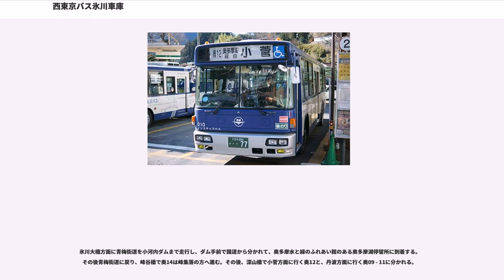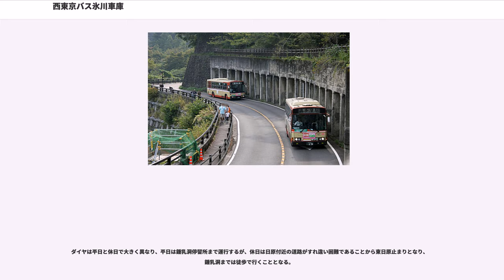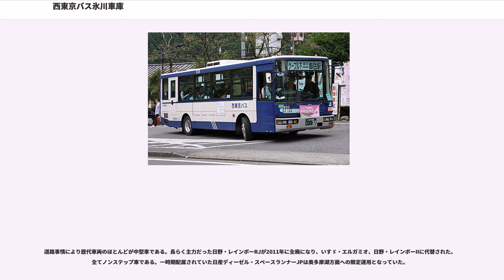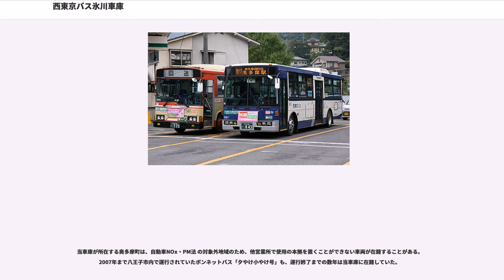西東京バス氷川車庫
西東京バス氷川車庫（にしとうきょうバスひかわしゃこ）は、東京都西多摩郡奥多摩町氷川213にある西東京バスの車庫である。正式には西東京バス五日市営業所氷川車庫と称し、西東京バス五日市営業所の管轄下に置かれている。

奥多摩駅前にあり、奥多摩町と青梅市、山梨県北都留郡小菅村・丹波山村を所轄エリアに持つ。西東京バスの営業所では唯一、山梨県へ乗り入れる一般路線バスを管轄する営業所である。

社番の営業所記号は、かつて青梅営業所の管轄下だったため、青梅営業所の記号Bを引き継いでいたが、多摩バスに移管されていた青梅営業所の西東京バス復帰にともない、2008年に記号Eが新たに付与された。

奥多摩駅前にある氷川車庫の建物は「西東京バス　サービスステーション」の表示があり、通称「氷川サービスステーション」と呼ばれる。2階がバス事務所、1階が土産物などの物産店とそばを中心とした食堂となっている。乗車券類は2階の事務所のみで取り扱う。奥多摩駅の駅前広場と、駅前広場を出た左手町道、および車庫出口にバス乗り場がある。

奥多摩町氷川686の奥多摩中学校バス停前に、車庫を兼ねた氷川工場があり、整備、洗車は同工場で行い、給油は氷川車庫で行う。

4月から11月の平日に、一部の区間でフリー乗降制を採用している（後述）。

西東京バスのこのエリアのバス路線のルーツは、前身会社のひとつである奥多摩振興が開設した路線に由来するものである。1949年には氷川 - 小河内村 - 川野の路線を延伸して山梨県内の丹波山村へ乗り入れた。この路線は青梅電気鉄道傘下時代の1930年代に開業し順次延伸してきたものである。また1952年には小菅村への路線および日原鍾乳洞への路線が開通している。

西東京バス成立前後の歴史については、「西東京バス#沿革 - 奥多摩振興」の項も参照。

奥多摩駅から奥多摩湖方面へ向かう路線で、山梨県丹波山村・小菅村の主要公共交通機関である他、奥多摩湖や登山アクセスとしての役割も担う。

氷川大橋方面に青梅街道を小河内ダムまで走行し、ダム手前で国道から分かれて、奥多摩水と緑のふれあい館のある奥多摩湖停留所に到着する。その後青梅街道に戻り、峰谷橋で奥14は峰集落の方へ進む。その後、深山橋で小菅方面に行く奥12と、丹波方面に行く奥09 - 11に分かれる。

奥09の終点・鴨沢西、奥12の終点・小菅の湯、および奥10の終点・丹波はいずれも山梨県に属する（小菅は山梨県小菅村、鴨沢西と丹波は山梨県丹波山村）。金風呂 - 東部森林公園、田元橋 - 川久保では小菅村営バスと並行しており、田元橋での乗継が可能である。

2014年11月18日より小菅の湯に富士急山梨バスが乗り入れ、大月駅方面へ乗継が可能となった。

深山橋 - 丹波・大菩薩峠東口間、および峰谷橋 - 峰谷間でフリー乗降制を採用している。

ダイヤは、奥多摩湖までは1時間1本の運転を確保しているが、各方面への運行本数は最大でも1日5本程度と、生活に最低限必要な本数での運行である。いずれも奥多摩町からの補助金を受けて運行されているが、乗客の減少は今も進み、改正の度に運行本数の減少が見られる。

かつては、塩山 - 丹波 - 奥多摩駅という形で山梨交通との相互乗り入れを行っていたが、利用客の減少などにより、1972年で廃止になっている。

奥多摩湖に行くために奥多摩湖バス停や雲取山に登るために暢沢バス停で降りる人が多く、1台では賄いきれないためシーズン時は臨時続行便が出ることも多い。この時は、奥15・奥多摩湖行きや奥09・暢沢西行きが定期運行の続行便として運行される。

奥多摩駅から日原街道を走行し、日原鍾乳洞入口までを結ぶ。沿線道路は狭隘区間のため、トランシーバーを携帯した添乗員が車両誘導を行っている（運賃収受、乗降扉の扱いは行わない）。

南一丁目 - 鍾乳洞間でフリー乗降制を採用している。

ダイヤは平日と休日で大きく異なり、平日は鍾乳洞停留所まで運行するが、休日は日原付近の道路がすれ違い困難であることから東日原止まりとなり、鍾乳洞までは徒歩で行くこととなる。

奥多摩駅から国道411号線を新氷川トンネル方向に進んでいき、川井駅までは青梅線と平行する。川井駅 - 清東橋間でフリー乗降制を採用している。奥多摩駅発着は出入庫を兼ねている。奥多摩町などから補助金を交付されて運行する路線である。

2018年3月17日より、川30・川3...